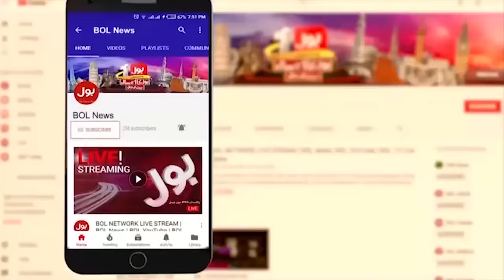Indian Famous Tv Actor Died | CID Team Split Into Pieces | Breaking News